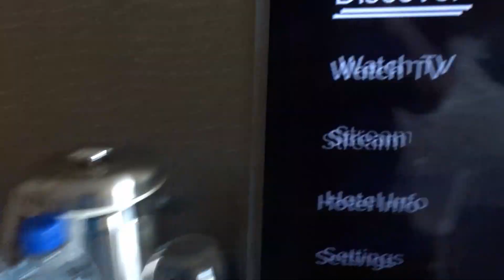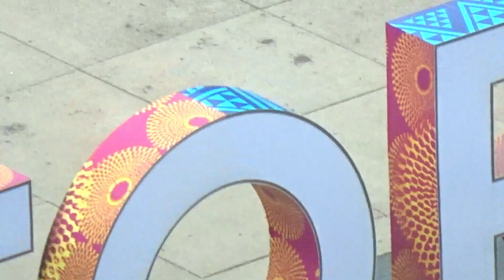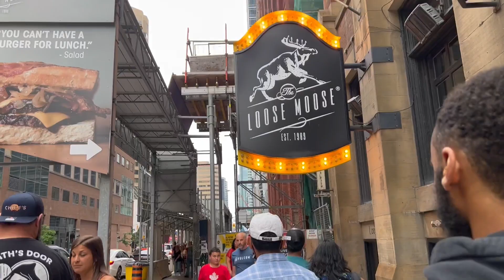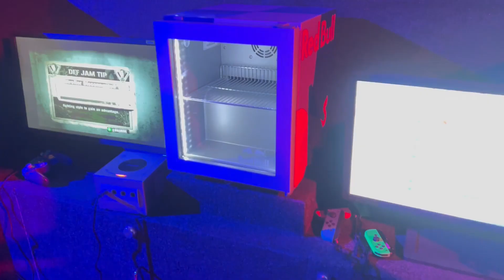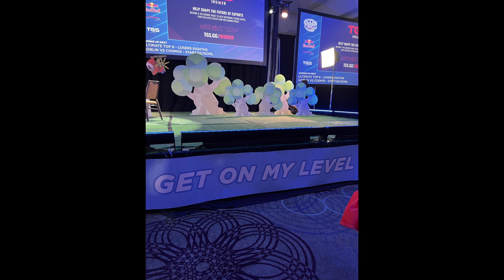TORONTO VLOG | GOML EVENT + RUNNING THROUGH THE 6 + POOL DAY + MORE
I hope you guys enjoy another Toronto vlog! I've been away for quite some time but we're back with the consistency!

Hotel: The Sheraton Downtown Toronto